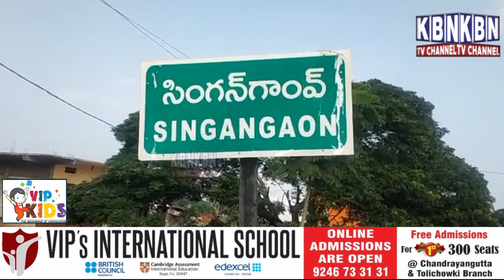Headlines Today | 06-07-21| Hyderabad News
Headlines Today | 06-07-21| Hyderabad News| Must Watch | Kbn urdu news channel hyd | For More Watch at